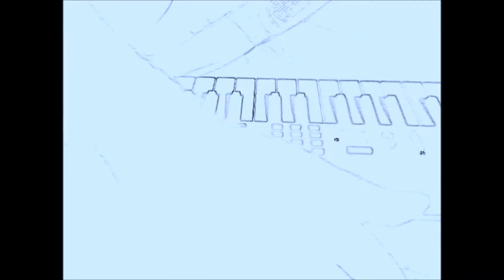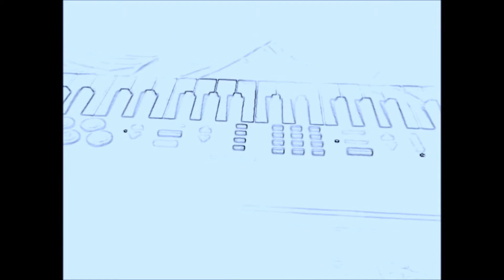KEYBOARDS BY JAY CYBER DUDE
synth music done with the fL studio and a synth with drum machine